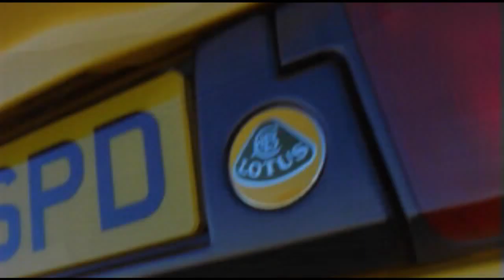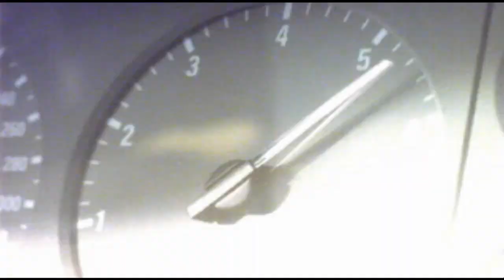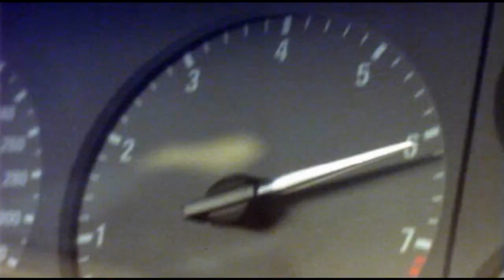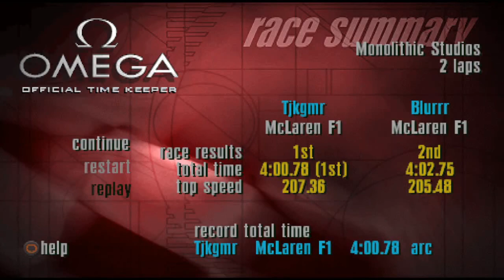Need For Speed II - Part 1 (Knockout Mode)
With the first installment of the Need For Speed series completed last weekend, we waste no time by moving onto the next game of the series, Need For Speed II. This game basically works the same way as it did in the first game but with some new features and modifications.

The new mode added to this game is the Knockout Mode which we'll be starting off in this video. The gimmick of this mode is something that has already been implemented in future Need For Speed games. You'll see how it works in the video.